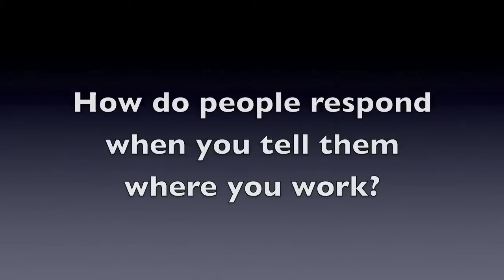On The Job: Meat Science Lab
Crystal Lopez, an Animal Sciences Industry Senior at the UA, shows us a day in the life at the UA Meat Science Lab where she works part-time.